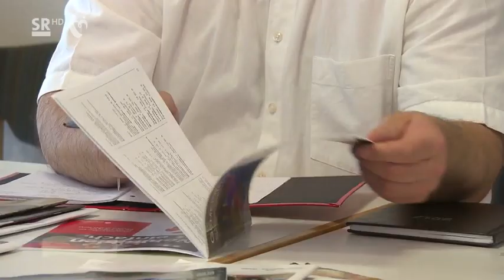Kultur: Beate Hüsslein tanzt ihren Glauben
SR - Wir im Saarland 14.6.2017

Tanz ist eine jahrtausendealte Kulturform, genutzt – ursprünglich – auch in christlichen Gottesdiensten. Das lässt die Tanzgruppe um Beate Hüsslein wieder aufleben und praktiziert Tanz als eine Form des Gebetes.